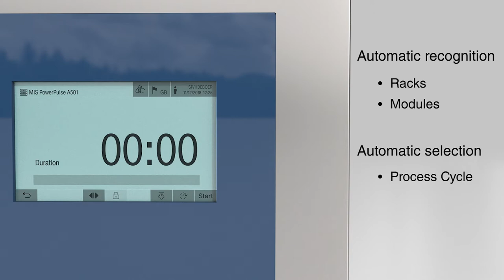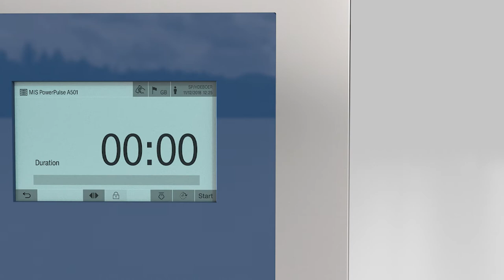Steelco PWD 86